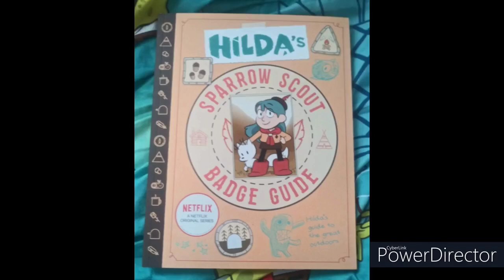I bought the Hilda Sparrow Scouts Badge Guide Book! (7/27/2022) (But is the Background Music)